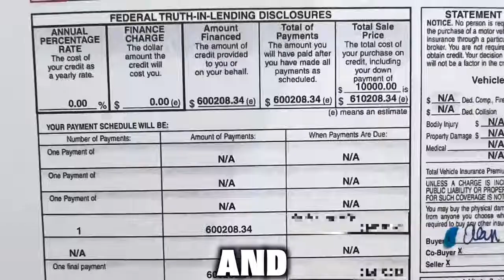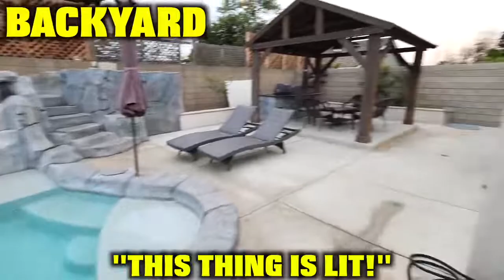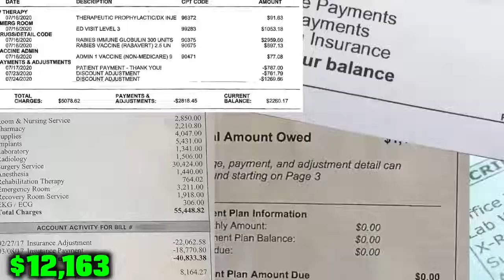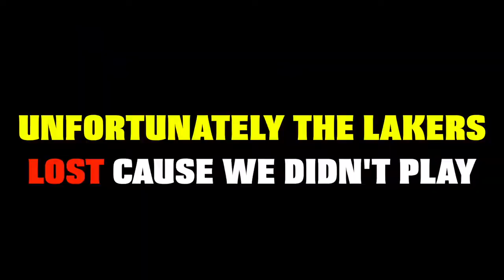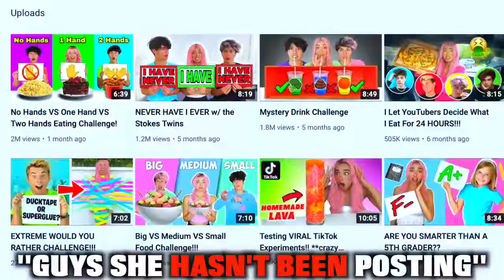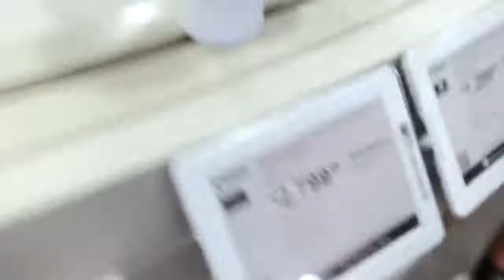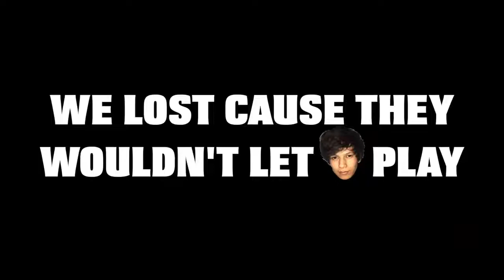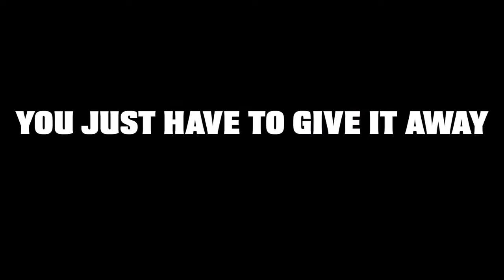SPENDING $1,000,000 IN 24 HOURS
The dreamy musician@
MUSIC - no copyright - NCS - TDM - Food - Meals - Sports - Animals - Anecdotes - birds
Vidsplay.com
Short Comedy